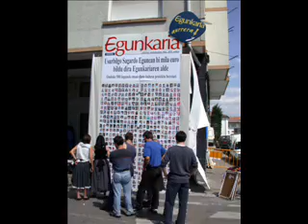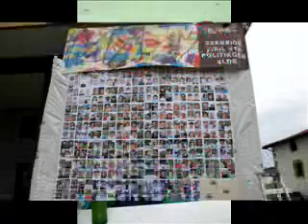Usurbildarrek daukate sagardo alkate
2008ko sagardo eguna badatorrela...

Maiatzak 18an